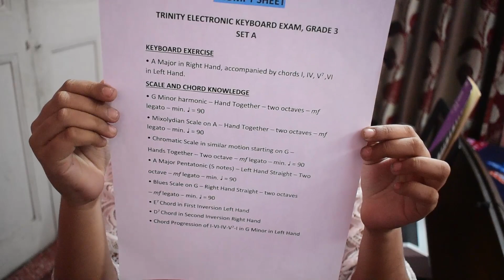Distinction Marks | TRINITY COLLEGE LONDON | Grade 3 | Digital Electronic Keyboard Exam | KRMS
Watch a full length Trinity College London Grade 3 electronic keyboard exam from the 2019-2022 keyboard syllabus, with technical work & repertoire performed by Nilakshi.

Piece 1: Arioso – Distinction
Piece 2: Jupiter– Distinction
Piece 3: Mediterranean Breeze – Distinction
Technical Work: Scales, Chords and Exercises – Distinction
Performance Delivery and Focus: Distinction
Musical Awareness: Distinction
Overall Performance: Distinction

Overall result: Merit (94/100)

We also undertake Online Classes.